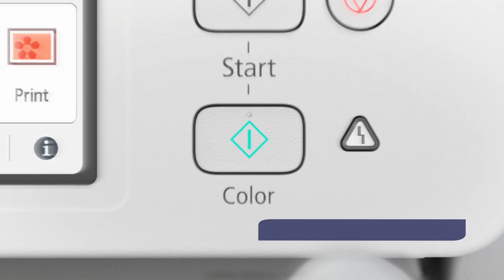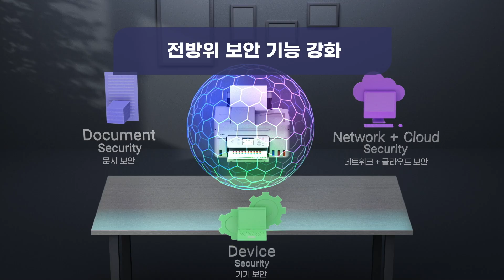자동 양면 인쇄로 경제적인 잉크젯 복합기 PIXMA G4981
재택 근무부터 자녀를 위한 교육용 까지 대용량 인쇄가 가능한
화이트 컬러의 가정용 잉크젯 복합기 PIXMA G4981을 소개합니다

- ADF 탑재로 간편한 대량 스캔
- PC, 모바일로 자동 양면 인쇄 지원
- 2.7인치 컬러 터치 패널로 편리한 조작
- 대용량 MegaTank 로 대용량 인쇄 (최대 흑백 7,600매, 컬러 8,100매)
- 무선 Wi-Fi (5GHz, 11ac 지원)